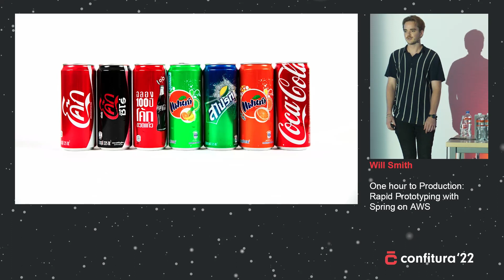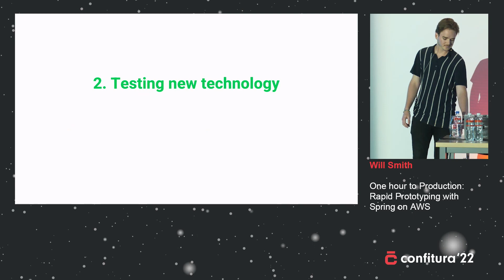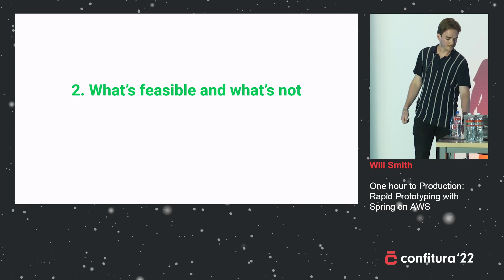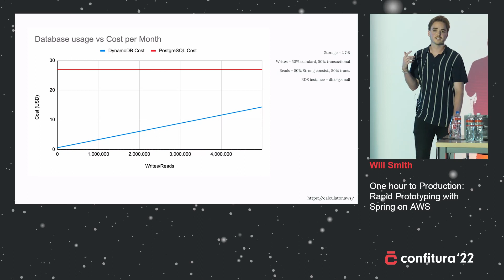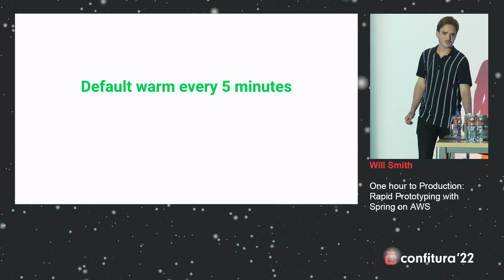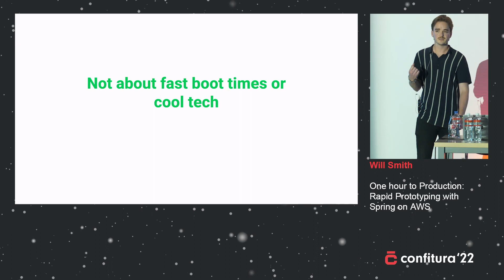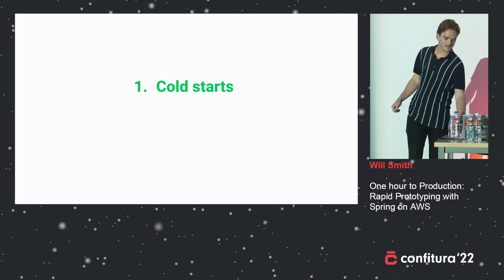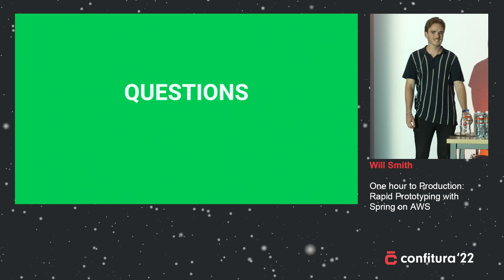2022 - Will Smith - One hour to Production: Rapid Prototyping with Spring on AWS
How do you go from nothing to a working prototype in under 60 minutes?
Why is prototyping so important?
From Fortune 500s to startups still searching for their business model, in today’s world, every business needs the ability to test new ideas quickly for cheap.
Everyone knows that development and server hosting are expensive, especially for small projects or companies with limited runways, but your prototypes don’t have to be that way.

In this talk, I’ll show you how Spring and AWS can provide your team with the foundations to building fast, pivoting with ease, and seamlessly converting prototypes to scalable production services.